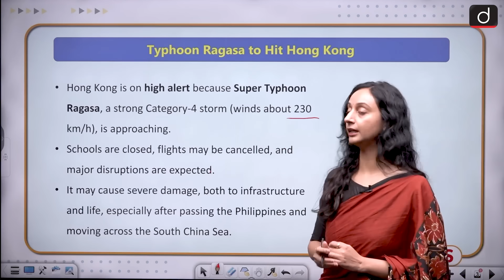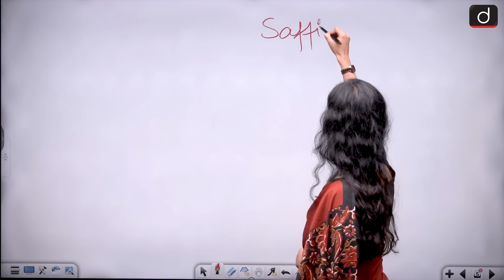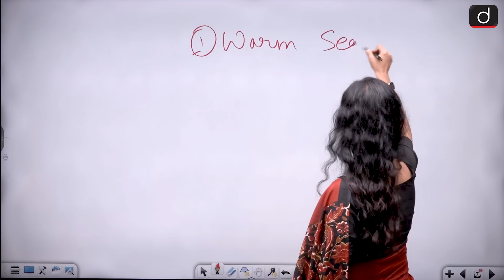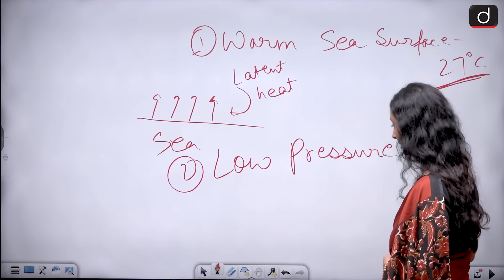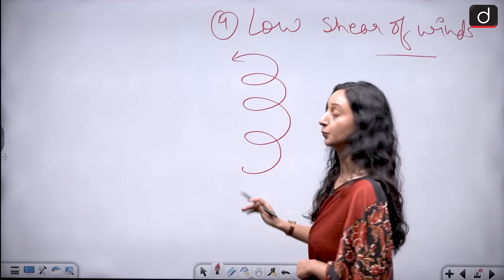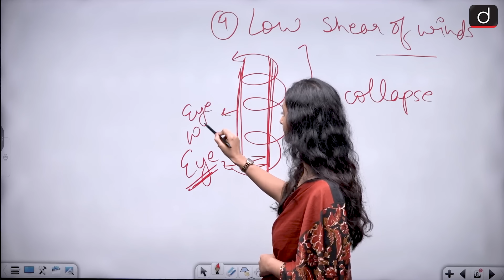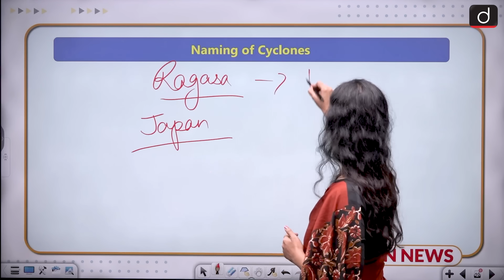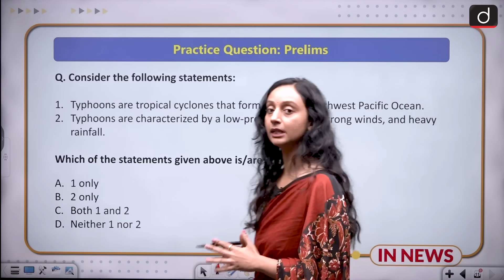Typhoon Ragasa Explained | UPSC Current Affairs | InNews | Drishti IAS English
In this video, we explore the details of Typhoon Ragasa, its origins, how typhoons form, and the significance of its naming. Recently, Hong Kong issued a high alert as Category 4 Typhoon Ragasa approaches, with significant impacts expected, including flight cancellations and school closures. This current event is crucial for UPSC, IAS, PCS, and other competitive exam aspirants.
Understanding Typhoons and natural disasters like this is vital for those preparing for the General Studies and Geography sections of these exams. We’ll cover why such events become important in current affairs and how they impact the global and local environment. This video will help you enhance your knowledge for better exam preparation, improving both your understanding and your ability to answer related questions.